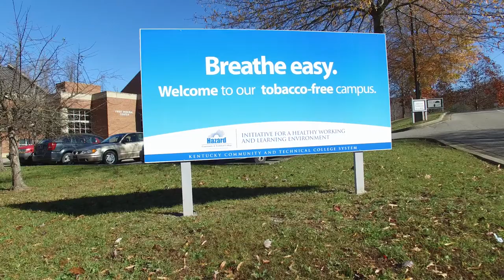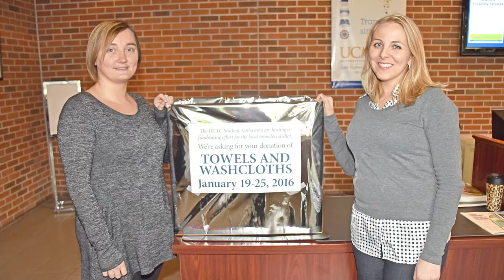HCTC Community Report 2016